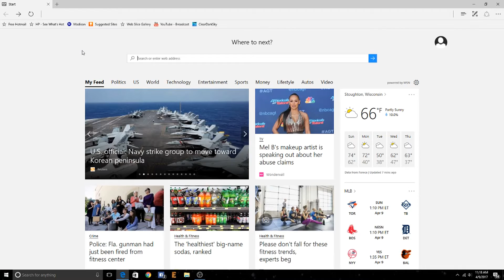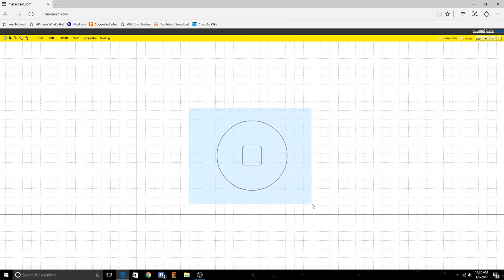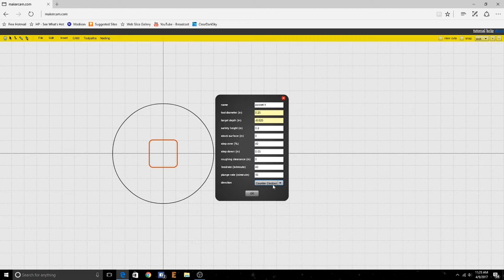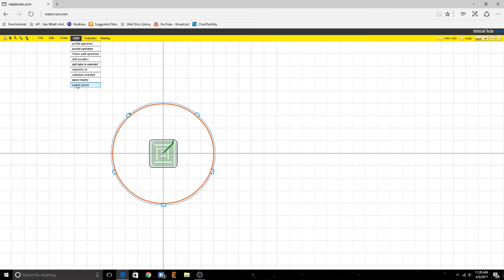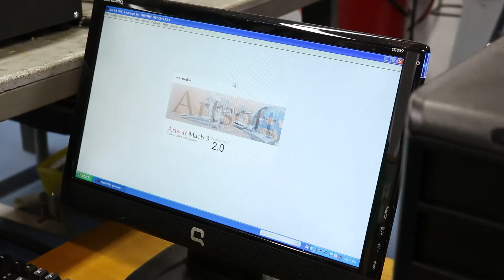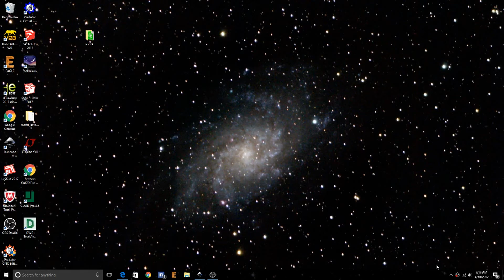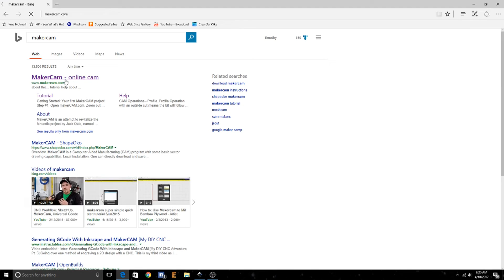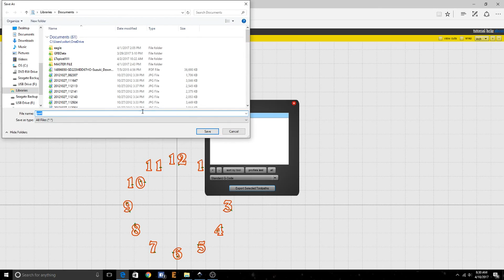CNC Router Clock Project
CNC Router Tutorial